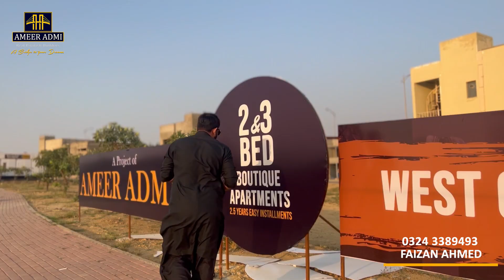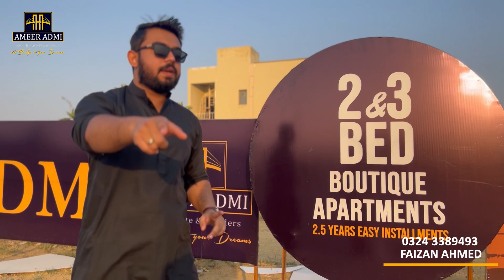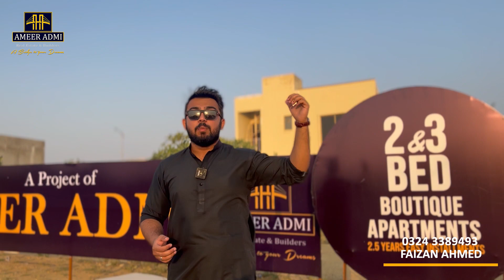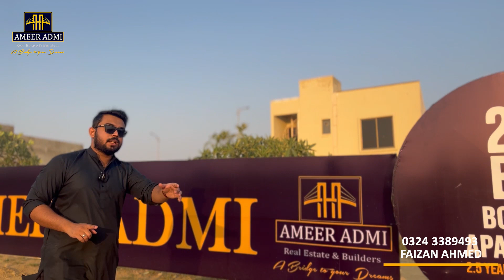Most Beautiful Apartment In Bahria Town Karachi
Very few time we saw such market dips. People selling their properties and getting upset by latest market situation. Everyone is keen to get latest news from Bahria town Karachi and seeking improvement in rates. Please don't panic and don't sell your precious listings. Understand the value of your properties and evaluate accordingly. Finally we advise not to sell and hold your plots, apartments and houses in Bahria town Karachi. Thanks You

TODAY'S MARKET UPDATE of Bahria Town Karachi | Bahria Town Latest News

BISMILLAH HIREHMAN NIRAHEEM
Hi
“The Circle” is a Fresh Residential Experience
 Equipped with Architectural Finesse and Aesthetic.
A challenge to Provide Practicality Rapped in
Luxury.
First Boutique Apartments of Bahria
Town Community.

LOCATION
Only 15 Minutes from Highway ”The Circle”
Situated in The Prime Precinct 12 aka
“Ali Block”
Ali Block is the Heart of Bahria Town
,Surrounded by all Populated Precincts
 Such as Bahria Hills,Precinct8,10,11 &
 All Amenities Including Gym, School,
Shopping Gallery, Patrol Pump, Barbershop,
Play Areas & Many Parks.

NEAREST PRIME LOCATIONS

- Grand Jamia Masjid(World’s 3rd Largest)

- Dancing Fountain
- Shakarpariyan Point
- Bahria Heights Complex

- Chirpy Park

- Bahria Golf City

- Bahria Fire Station

- Midway Two

- Theme Park

- P10 Shopping Gallery

30 Months (2.5 Years)
INSTALLMENT PLAN

ONE BED Boutique Apartment
410 sqft
45,10000 TOTAL
Down payment                     9,20,000
10 Quarterly Installments   2,70,600 x 10 = 27,06,000
Grey Structure Complete    4,51,000 (10%)
1 Month B4 Possession     4,51,000 (10%)

TWO BED Boutique Apartment
800 sqft
79,20000 TOTAL
Down payment                     15,84,000
10 Quarterly Installments   4,75,200 x 10 = 47,52,000
Grey Structure Complete    7,92,000 (10%)
1 Month B4 Possession     7,92,000 (10%)

840 sqft
85,80000 TOTAL
Down payment                     15,84,000
10 Quarterly Installments   5,14,800 x 10 = 51,48,000
Grey Structure Complete    8,58,000 (10%)
1 Month B4 Possession     8,58,000 (10%)

THREE BED Royal Apartment
1120 sqft
1,23,20000 TOTAL
Down payment                     24,64,000
10 Quarterly Installments   7,38,200 x 10 = 73,82,000
Grey Structure Complete    12,32,000 (10%)
1 Month B4 Possession      12,32,000 (10%)

(NOTE)
All sizes are approximate sizes & final sizes may vary according to final demarcations.

HIGHLIGHTS of THE CIRCLE
30 Months (2.5 Years)

Semi Furnished Apartments with Lights and Fittings Installed
Every Apartment is Corner & Park Facing Apartment.

Comprehensive Parking Spaces.

Smart Door Entry.
Discount Offers For On Time Installment Deposits.
Rental Returns in Case of Delays.

Project Director
Mr.Ali Khaqan

Head of Sales/Marketing
Mr.Syed Kazim Adil Rizvi

Abdullah Khan (CEO)
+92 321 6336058